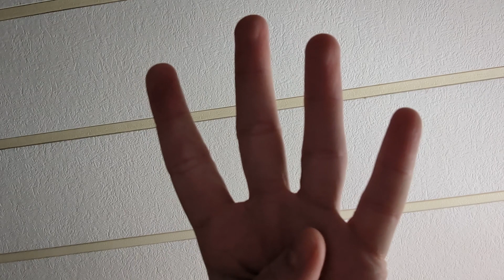Enjoy It While It Lasts!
Welcome to a blog about enjoying every moment. After losing mobility suddenly, I reflect on a positive saying that has helped me get through the physical and emotional trauma. Take in every last moment, because you don't know if you will wake up the same tomorrow. I didn't, but I have lots of great memories. Enjoy every moment while it lasts!